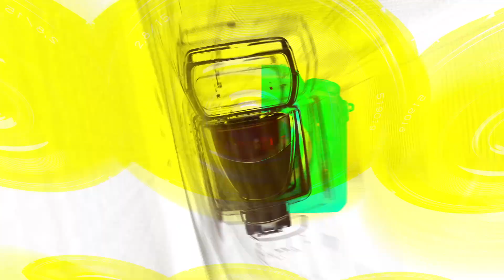[Live] 세븐어스(SEVENUS), 수록곡 ‘In a Dream(인어드림)’ 무대(‘Summús’ 쇼케이스) [TOP영상]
7월 31일 오전 강남구 킹콩빌딩 일지아트홀에서 세븐어스(SEVENUS)의 첫 번째 싱글 ‘Summús(썸어스)’ 쇼케이스가 열렸다.

타이틀곡 ‘Wonder Land(원더랜드)’는 팬들의 사랑으로 기적처럼 다시 한번 기회를 얻은 세븐어스의 이야기를 여름밤의 몽환적인 신비로움에 빗대어 표현한 곡이다. 초록초록한 여름 숲의 신비로움과, 서로를 위한 빛이 되어주는 존재의 이야기가 동화처럼 아름다운 감성을 전한다.

올해 초 방송된 JTBC ‘피크타임’에서 팀 7시로 준우승을 기록한 세븐어스가 ‘Summús’로 새로운 도약에 나선다. 탄탄한 가창력과 독보적인 음색 케미스트리를 바탕으로 더욱 높이 비상할 이들의 활약에 관심이 집중된다.

세븐어스는 ‘피크타임’을 통해 탄탄한 실력과 잠재력을 모두 보여줬다. 특유의 미성과 가성이 돋보이는 ‘여보세요’, ‘아이와 나의 바다’ 커버로 많은 K팝 팬들의 ‘입덕’을 불렀고, 신곡 ‘Doesn’t Matter(더즌 매터)’, ‘WAVE(웨이브)’ 무대에서는 오로지 두 사람의 목소리와 퍼포먼스로만 좌중을 압도했다.